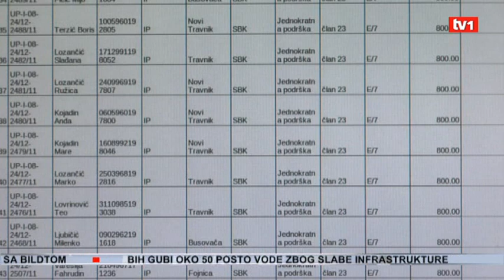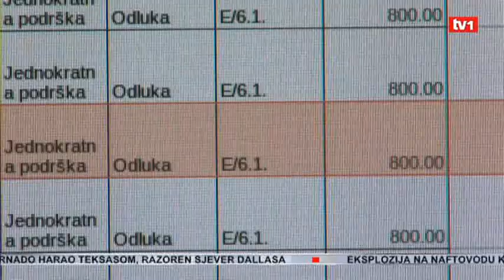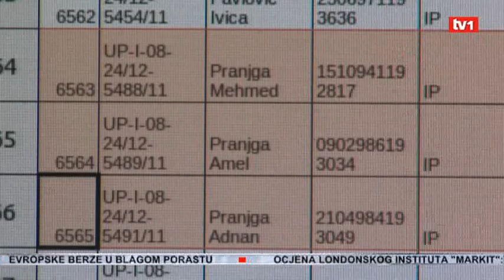Lijanović pljačka budžet F BiH - Dnevnik TV1 05.04.2012.mpg